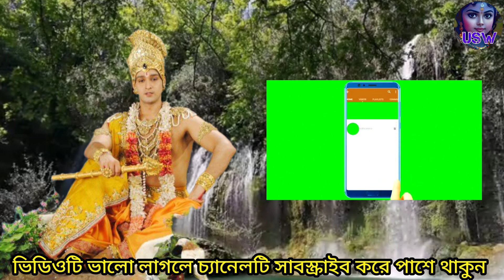কোন ধরনের জ্ঞান বিষের সমান | শ্রী কৃষ্ণ বাণী